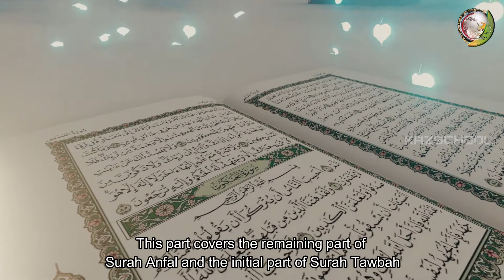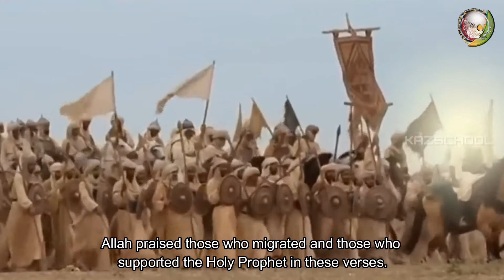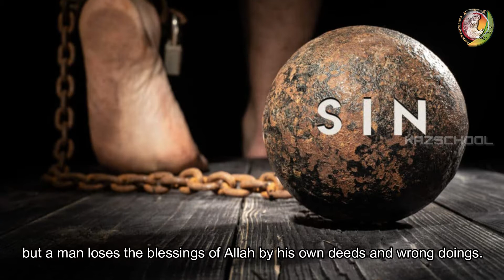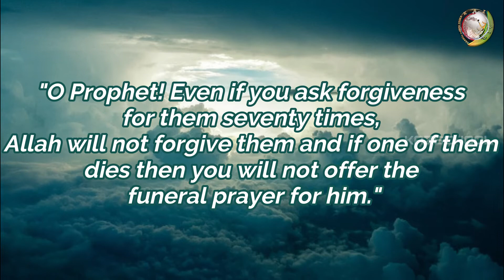Quran Tafseer | Quran Summary |Ramadan | Fasting in Ramadan | Roza | Ramzan| Imam Ali | Ramadan 2022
FREE COURSES!

🡆 Bank Account Name: KAZSCHOOL & Welfare Inc.
     BSB: 063788
     Account Number: 10188214